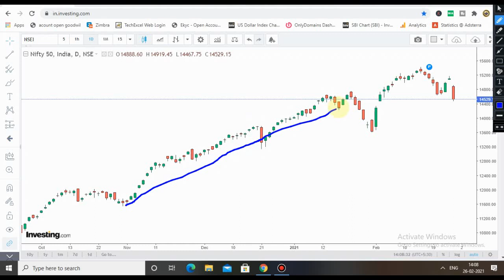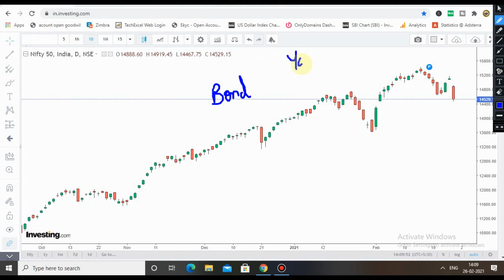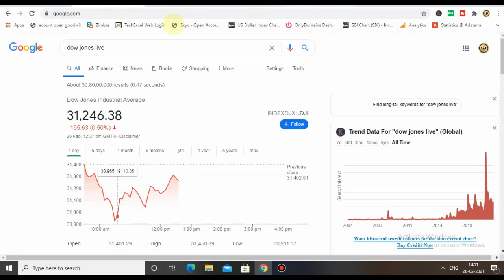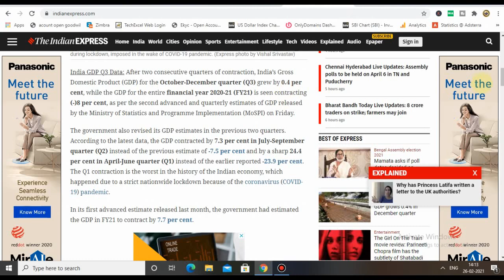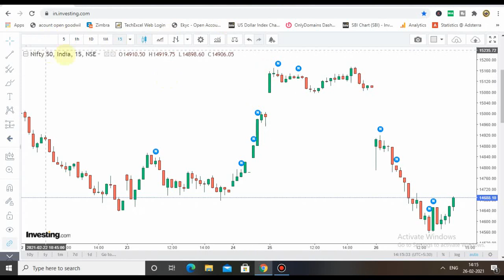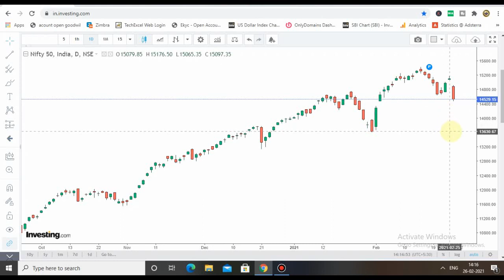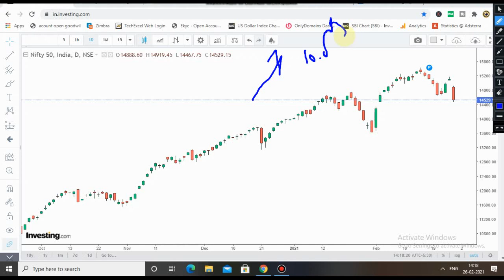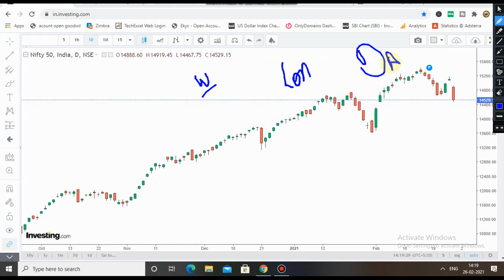Nifty Crashed | Stock Market News | Bank Nifty Target | What to do with Portfolio | Sensex down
Happy Investing!!

trident share
trident

penny stock
trident stock
trident news

trident dividends
trident share price targets
trident analysis

TRIDENT SHARE
Trident stock

Penny stocks
penny shares
fundamentals
best penny stocks for 2020 in
india